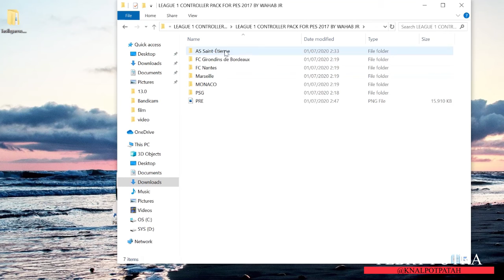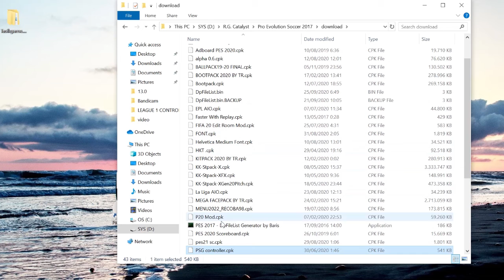League 1 Controller Pack For PES 2017 Season 2021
Today new controller style league 1 France

Credits:  Wahab Jr